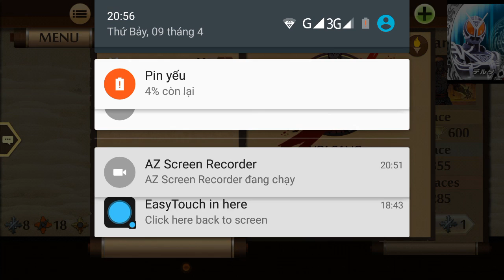Shadow Fight 2 Raids - Volcano(Bad start again...)